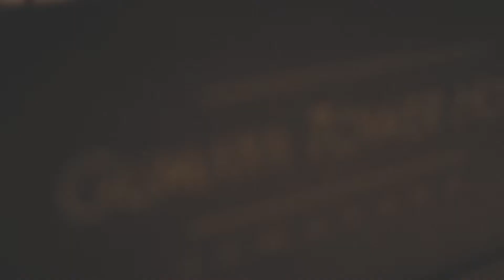Megapicxel Studio | Video After Movie - Muhammad Bayu Semarang Fashion Festival 2016